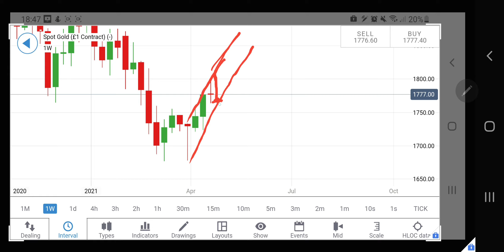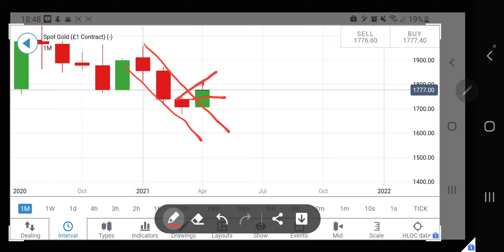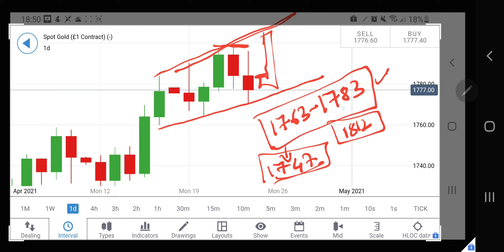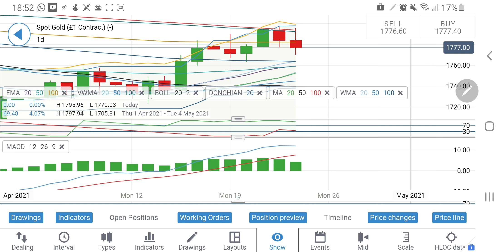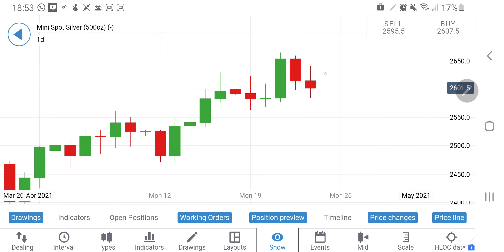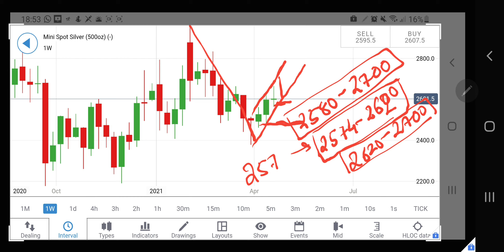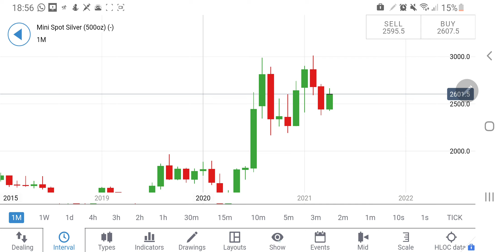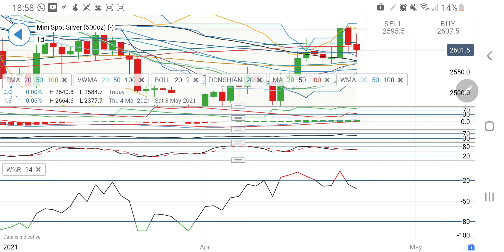Technical Analysis & Prediction for Coming week